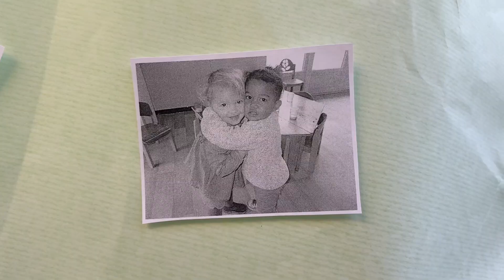[SUMMER VLOG] - C'EST PARTI POUR L'ETE 2019 !!!!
Pour retrouver toutes mes recettes, mes retours d'expérience, mes looks et mes voyages/bonnes adresses, c'est par

RETROUVEZ-MOI PARTOUT !

AU SUJET DE LA VIDEO :

* Je filme avec mon iPhone.
* Les musiques sont celles de Youtube, libre de droit.